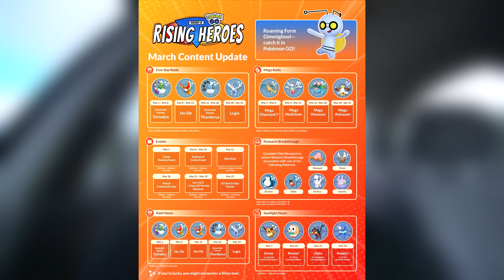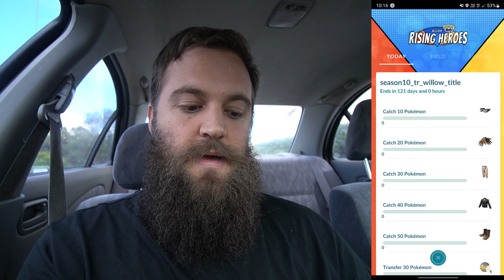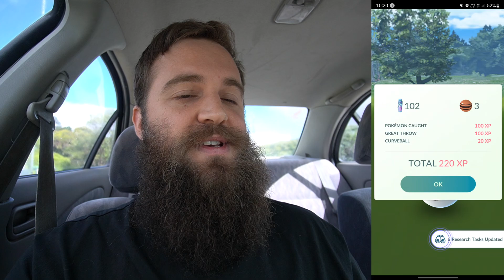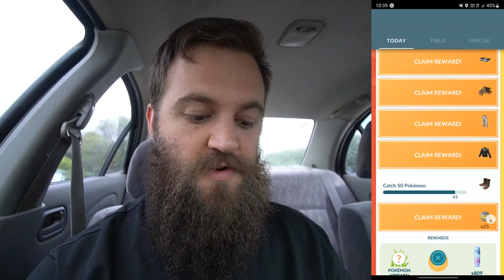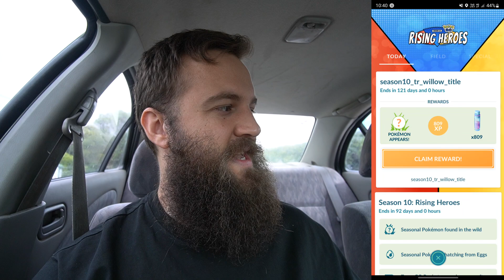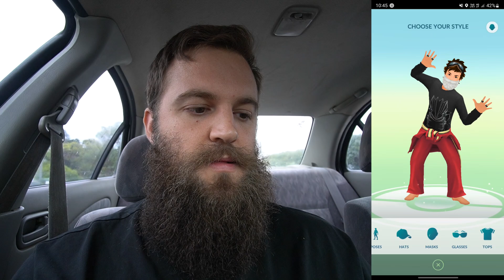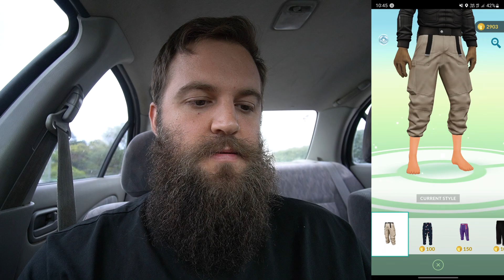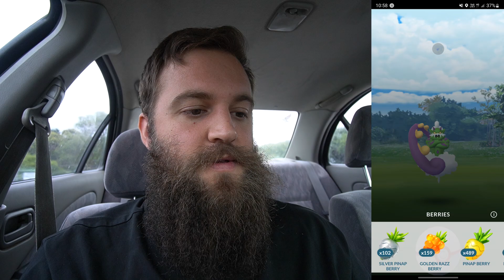I bought the Willow's Wardrobe Timed Research (New Exclusive Melmetal)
New Timed Research has dropped in the Shop - Willow's Wardrobe. You have to buy this exclusive Timed Research to participate.. Is it worth it?